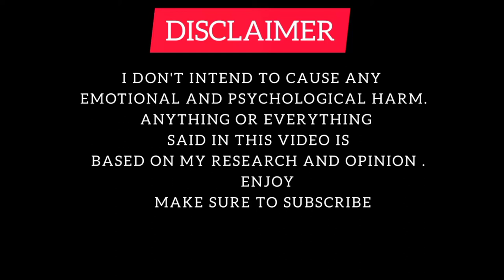THE UNTAMED CAST: modern vs ancient look .part 1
The untamed modern vs ancient look. I prefer the ancient but love the modern